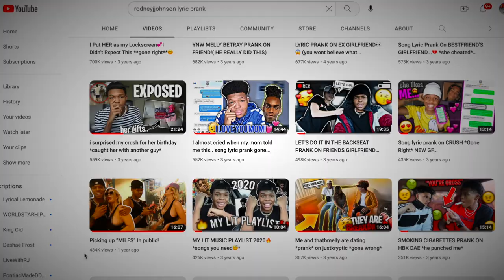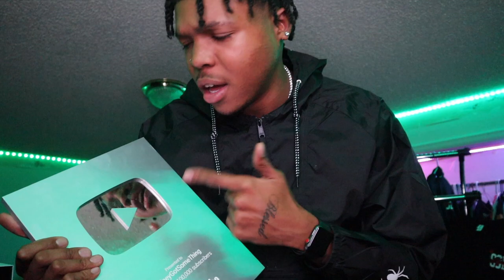i decided to quit youtube...💔